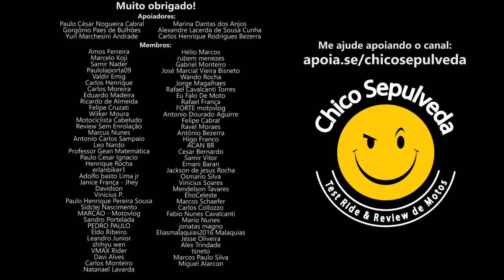BR1G4 entre Lander 250 e XRE300 irá ampliar com novos modelos disponíveis no Brasil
Black Boots
Calçados com estilo, conforto e segurança